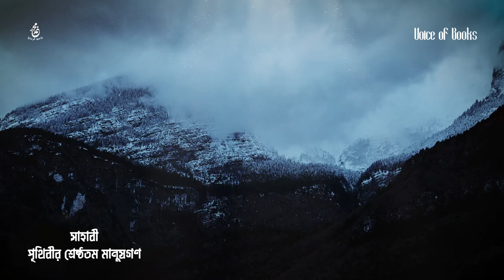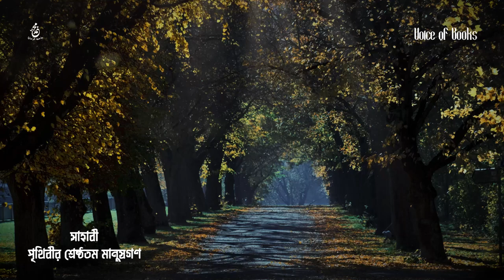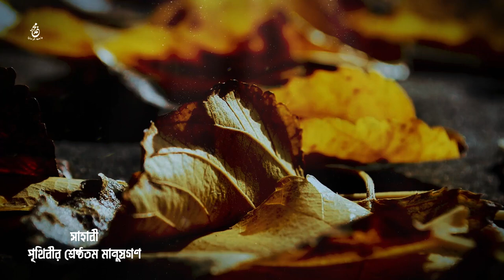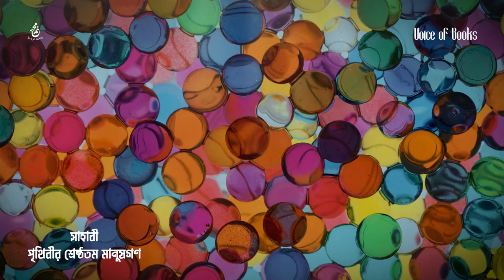হযরত মুসআব ইবন উমাইর [রা] | Hazrat Musab ibn Umair [R] | সাহাবী | Voice of Books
হযরত মুসআব ইবন উমাইর [রা]
আসহাবে রাসুলের জীবনকথা
ড. আব্দুল মা'বূদ